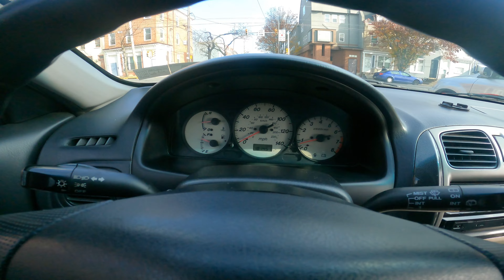I Pulled Up To The Shop! Jaden Fixed His Exhaust leak On His Dodge Ram Pickup!